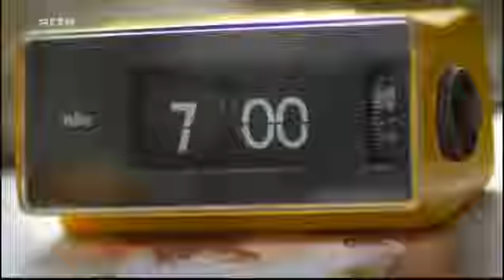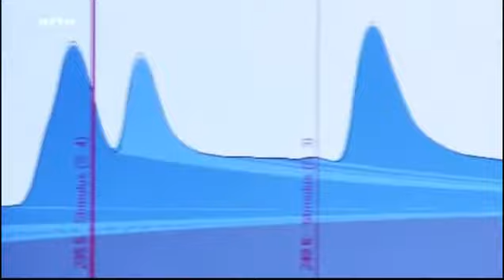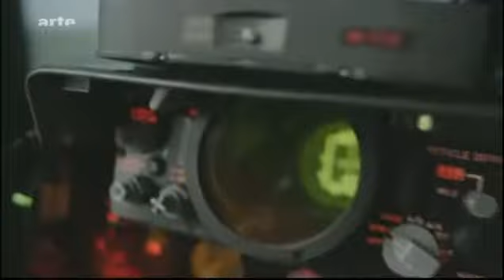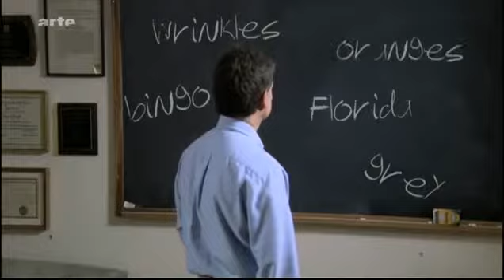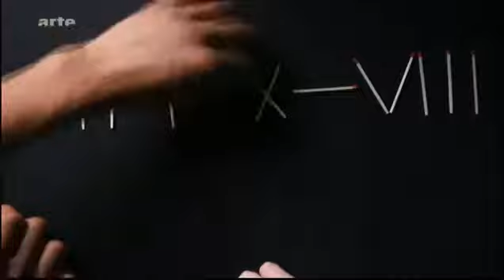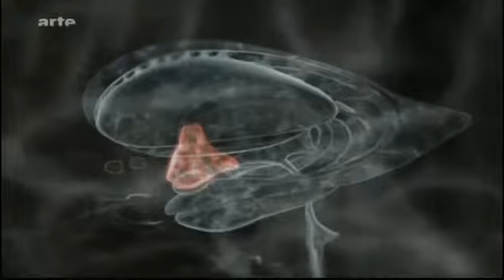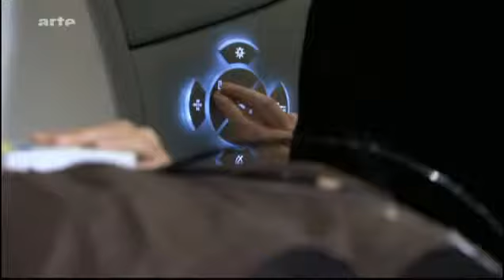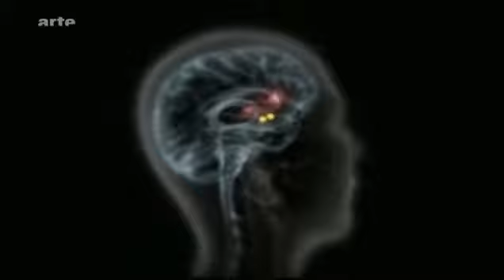Le Cerveau Et Ses Automatismes Partie 2 Le pouvoir de l'inconscient